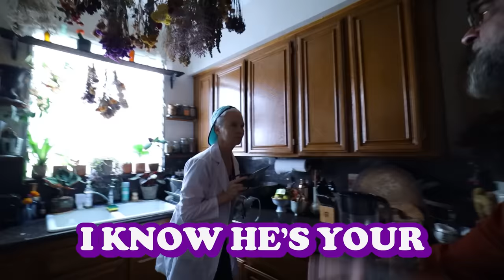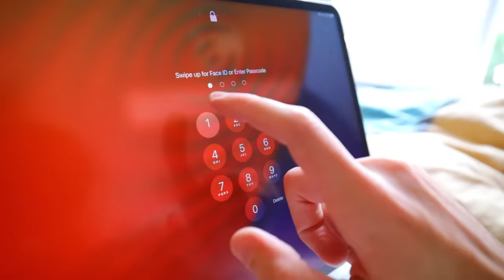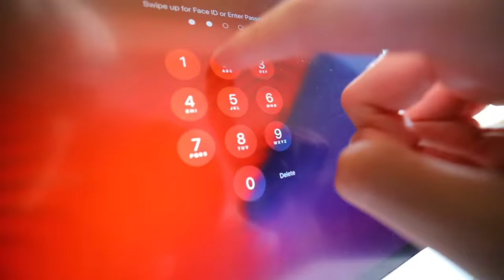MAD SCIENTIST ERASED MY MEMORY!!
We need help to find Ryan Prunty, he's gone missing! Recently a mad scientist did brain surgery on Ryan Prunty and erased my memory.